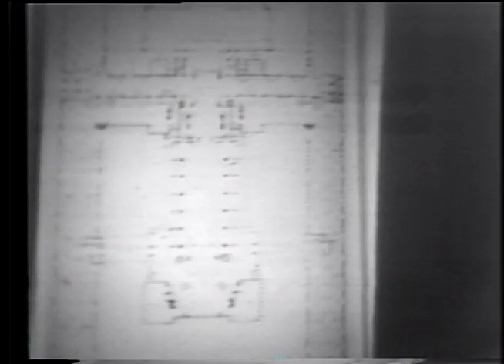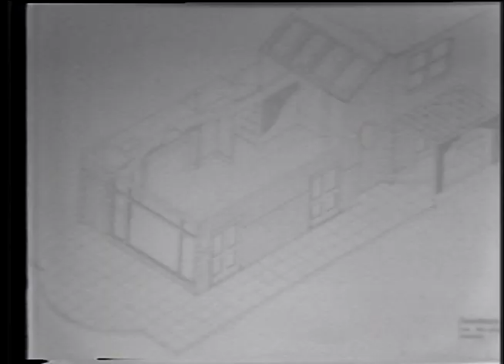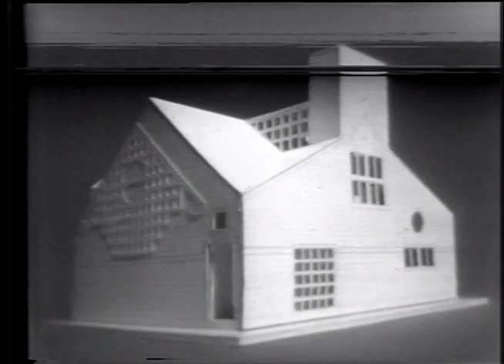Robert A. M. Stern (March 10, 1980) Part 1 of 2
Robert A. M. Stern begins by outlining his view of modern architecture, stressing the interaction of three elements: classical forms, vernacular styles, and technology. He characterizes Philip Johnson's AT&T building is a sign of present-day freedom from modernist prescriptions. He dismisses present-day approaches to the vernacular as either overly nostalgic or overly indulgent. Stern discusses his work, starting with a 1975 townhouse in New York City, and including the Lang House (1974), houses in Westchester County and Long Island (both 1976), and some unbuilt projects, including a residential complex in East Hampton (1979), the Subway Suburb plan (1980), and prototype houses for a developer (1980).